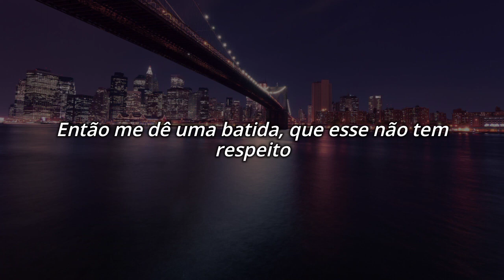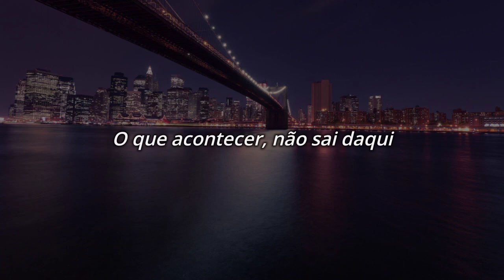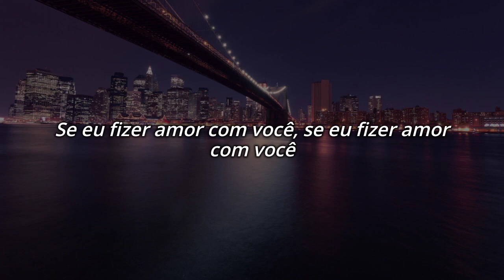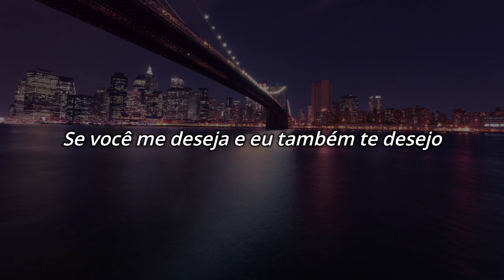ENVOLVER 🤗🤗🌺💐🌼💙💐🌼🌺🤗🌼🤗😘envolver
🌺🌼💐🤗 ENVOLVER 🤗💐🌼🌺🌺🌼💐

🌟🌟🌟ANITA 🌟🌟🌟🌟🌟🌟🌟🌟🌟🌟🌟🌟🌟🌟🌟🌟🌟🌟🌟🌟🌟🌟🌟🌟🌟